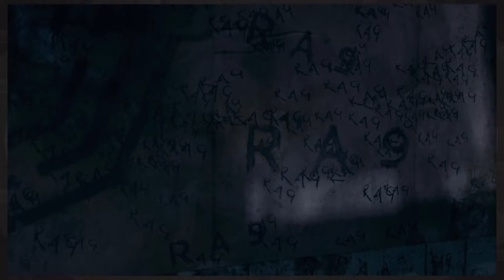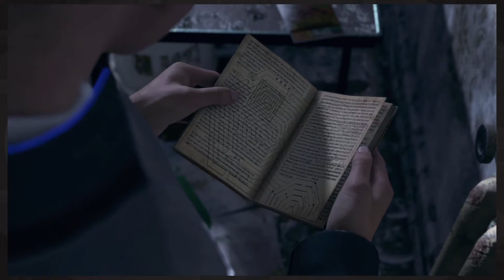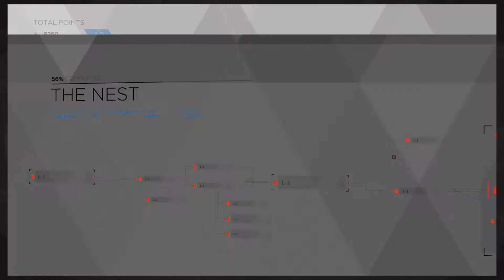Idiocracy Plays: Detroit Become Human | FEAT. VexTheGamer (PART 12) - Best Friend Hank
$3 for chicken nuggets! That's highway robbery!

Hosts: Cody & VexTheGamer (GUEST)

Next:
Prev: